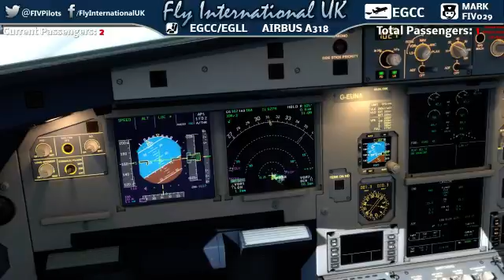Prepar3D EGCC / EGLL (Part 4)